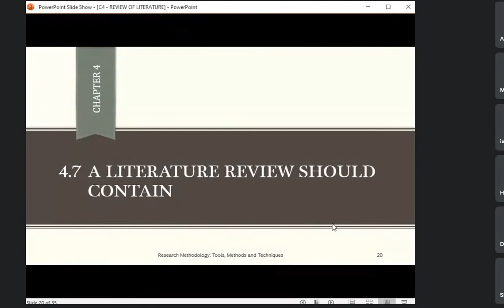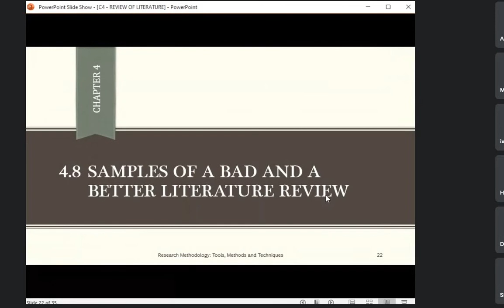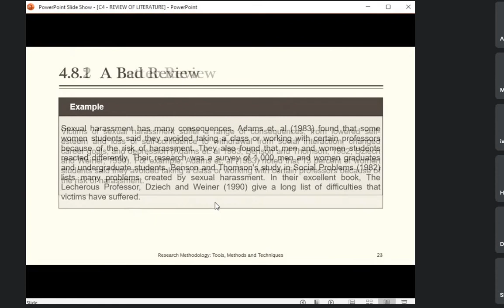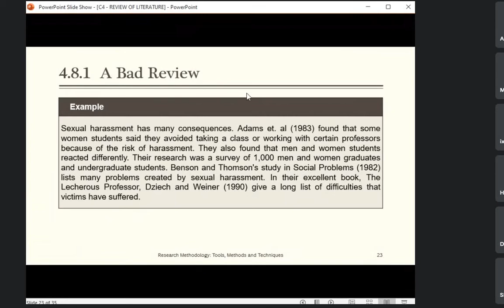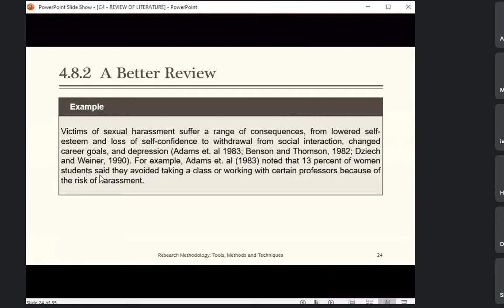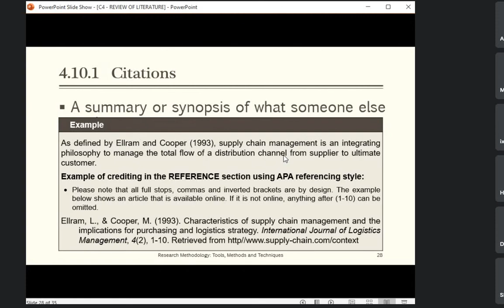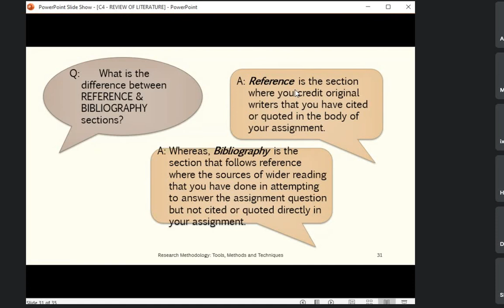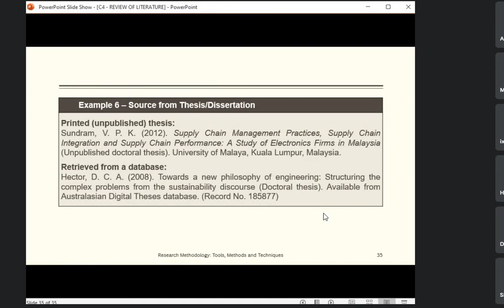RESEARCH GROUP ASSIGNMENT BRIEFING - PART 2 (MGT648)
KELAS DR AWANG ROZAIMIE 25/10/2021